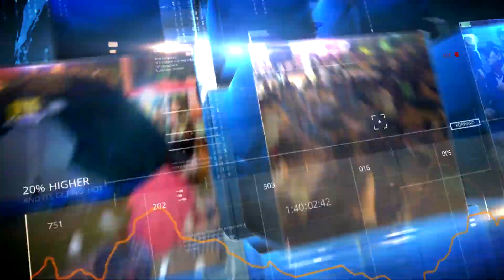若開放進口 如何保護自己？專家建議：不買日本進口食品！-江守山《５７新聞王》